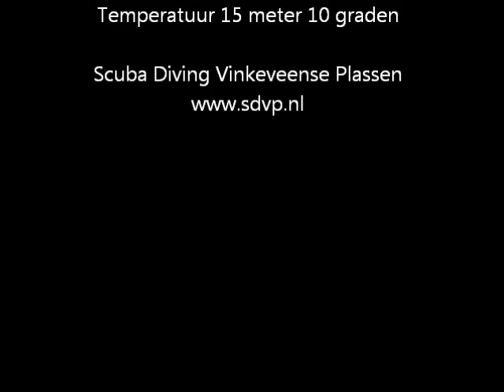20110720 Nachtduik ZE 8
Nachtduik bij Zandeiland 8 Vinkeveen bij duikschool SDVP